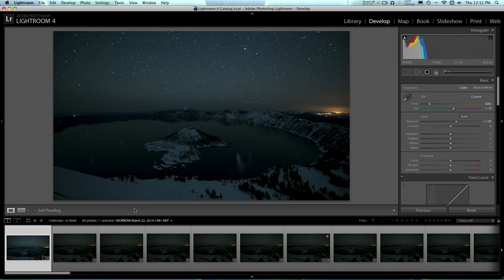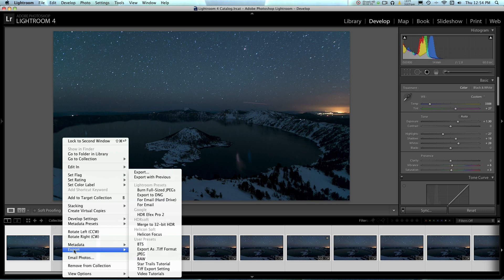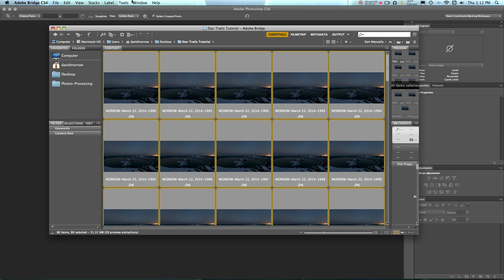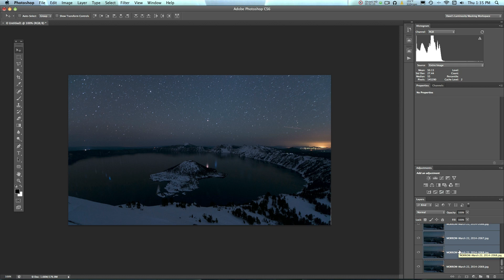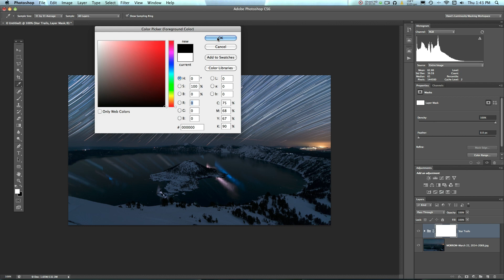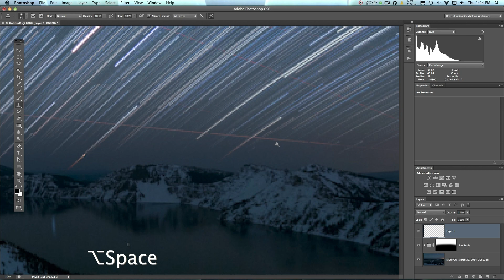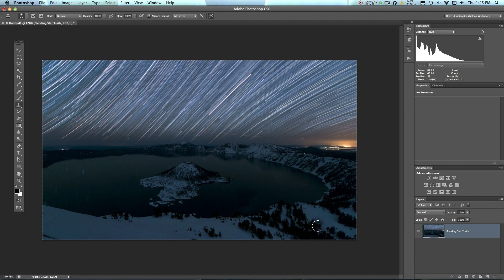Create Star Trails the Easy Way Using Adobe Photoshop & Lightroom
Download Your Free 70 Page Star & Landscape Photography eBook discussed in the video.

My new full length book, Photograph the Night Sky, has just been released & I want you to have the first 70 pages for free.

Photograph the Night Sky is Your Definitive Guide to Milky Way, Star Trail, Northern Lights, Moon & Night Sky Photography!

It also contains detailed information & video tutorials on composition, scouting, planning & weather, as well as many other skill sets which apply to landscape photography.

*MORE FREE TUTORIALS FROM DAVE*

The Ultimate Guide to Backpacking ( Trekking ) & Traveling with Photography and Camera Gear

Cheers,

Dave